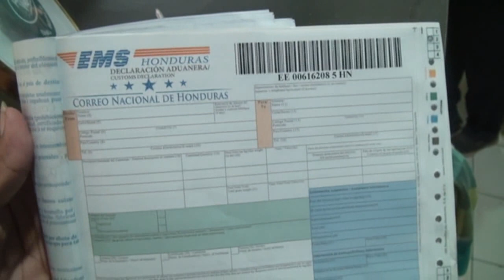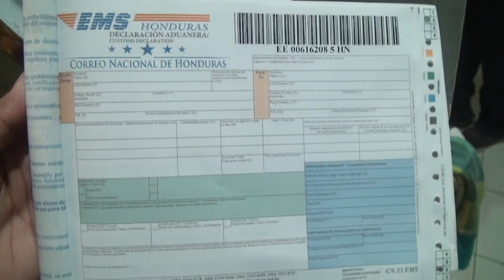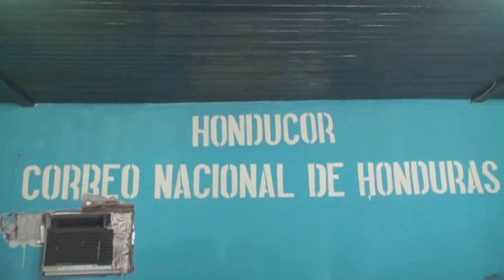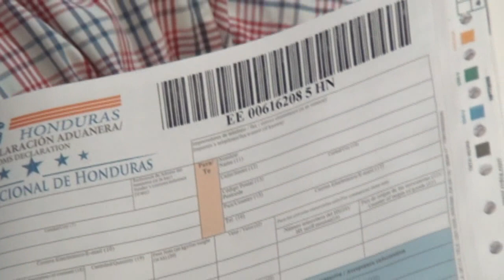HONDUCOR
El correo nacional de Honduras vuelve a la vida gracias al Internet, ahora tus pedidos en linea llegan a HONDUCOR